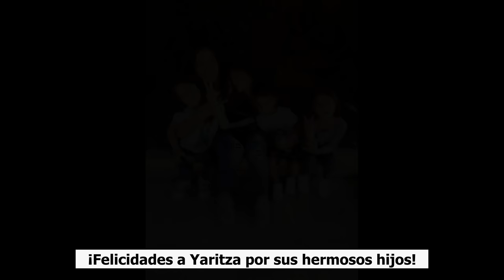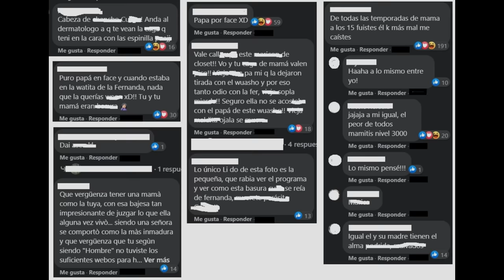Mamá a los 15 - HOY - ACTUALIZACIÓN - Parte 8 - Yaritza, Fernanda y Ángel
Descubre qué ha sucedido en la vida de Yaritza, Fernanda y Ángel.